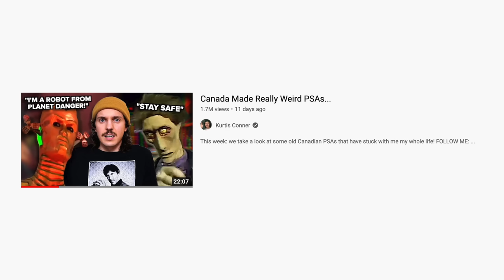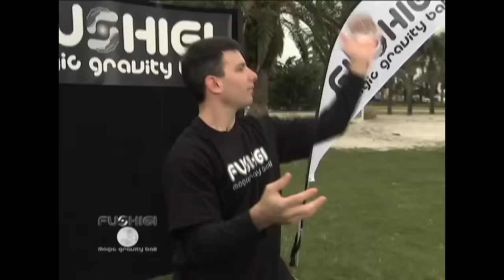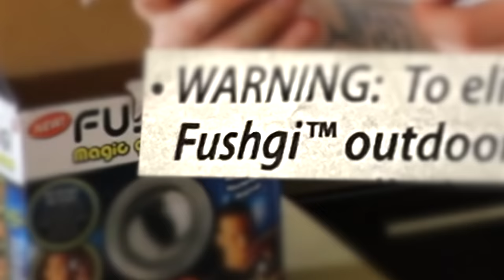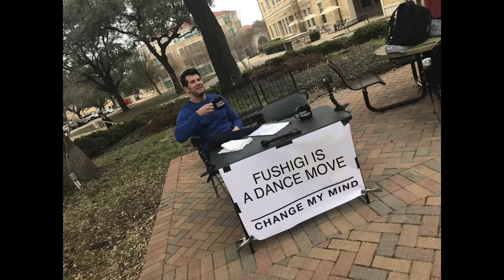FUSHIGI: As Seen on TV's Weirdest Product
I used to see a commercial for this thing called the Fushigi Magic Gravity Ball all the time when I was younger, and I always wanted to try it out. But what was it, really? Let's find out!

comment "this video was therapeutic" if ur reading this